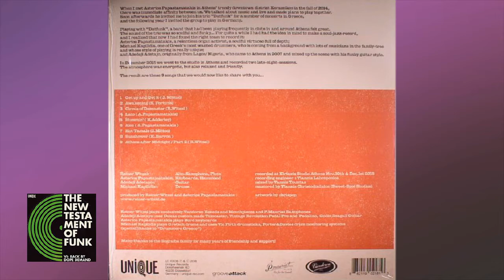Reiner Witzel & Datfunk .......Get Up & Get It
extrait de l'album   The New Testament Of Funk